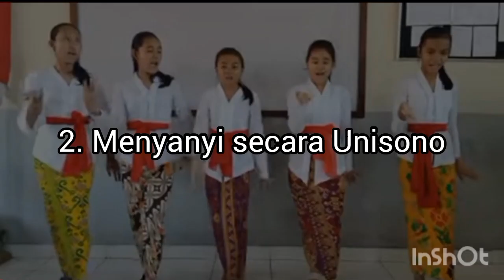2 Jenis Cara Menyanyi yang berbeda